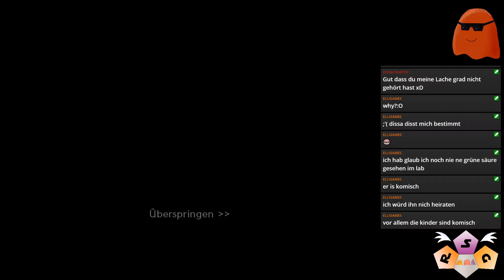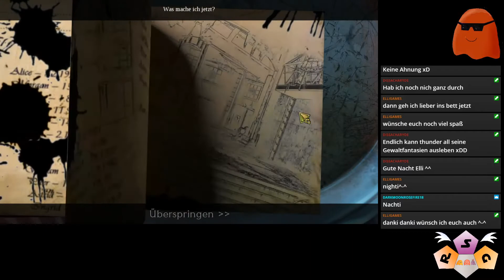Abyss: The Wraiths of Eden - [8] ★ Livestream vom 20.01.2020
► ABYSS
● The Wraith of Eden

► Livestream vom 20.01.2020 Teil 6
● twich

► Streamer: Thunder

► Plattform: PC